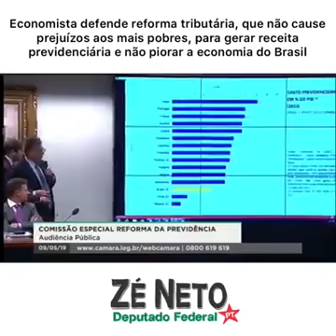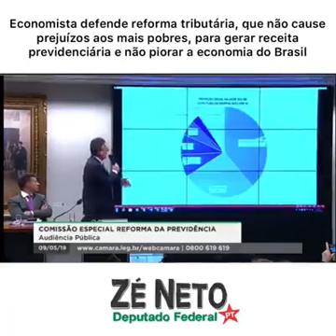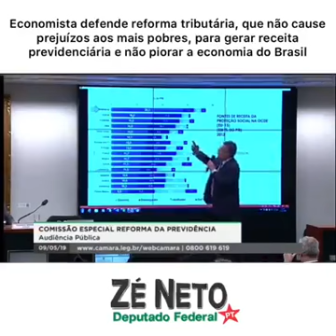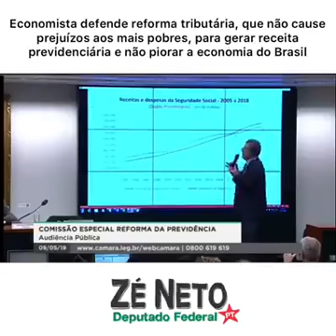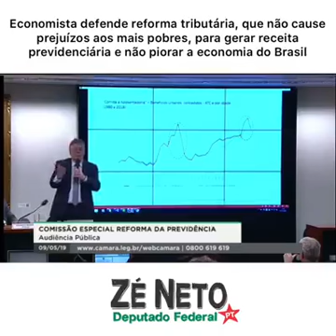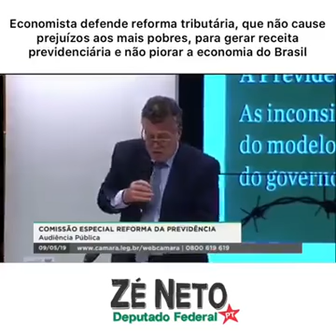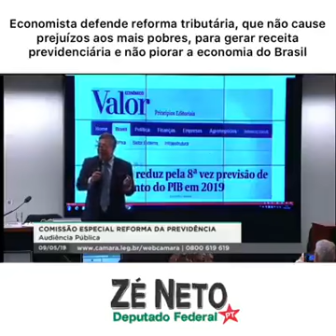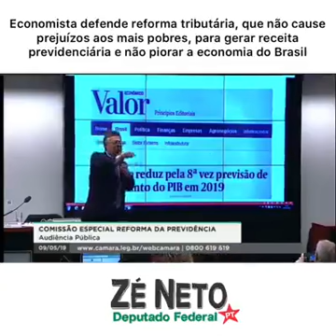Economista defende reforma tributária para gerar receita previdenciária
Uma esclarecedora exposição para compreendermos o momento econômico que passamos no Brasil e o que representa essa Reforma Previdenciária para nossa economia, especialmente a de base, foi apresentada, no debate sobre a proposta da Reforma da Previdência, realizado há algumas semanas na Câmara dos Deputados, pelo economista Eduardo Fagnani, professor do Instituto de Economia da Unicamp.
Precisamos compreender o que se passa com o mundo e o que seria, de fato, enfrentar os privilégios e a restruturação da ordem econômica em nosso país, a partir de uma nova ordem fiscal e tributária. Enfim, no vídeo abaixo, é possível ter uma melhor percepção sobre o tema Previdência e seu impacto no cenário econômico brasileiro, referente, dentre outros, à capitalização, às mudanças nas regras do BPC (Benefício de Prestação Continuada) e do Regime Geral.